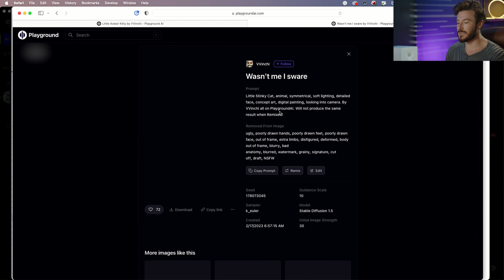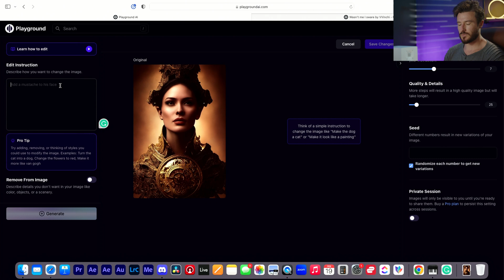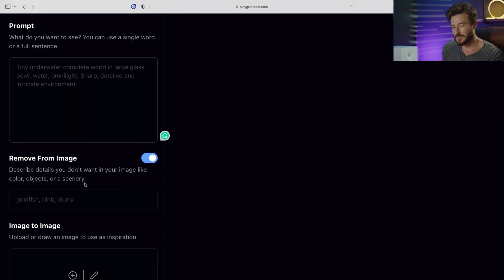Playground AI: Use AI for Photoshop Style Editing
Here are links to all the courses in my filmmaking series!